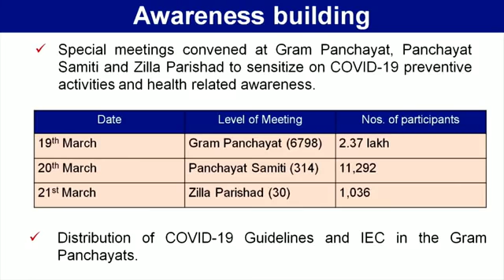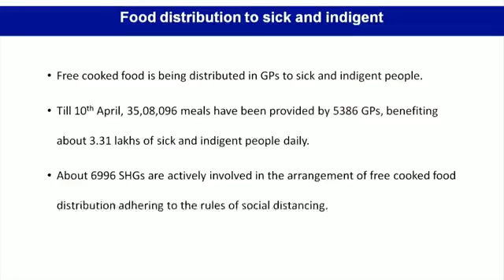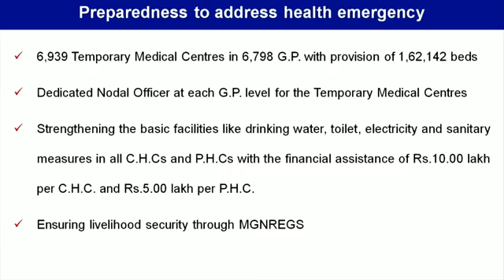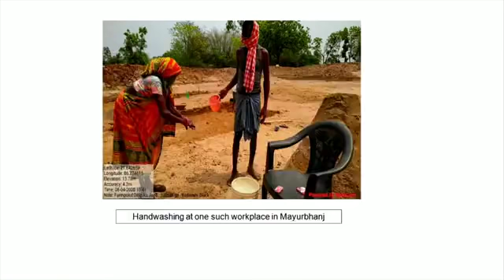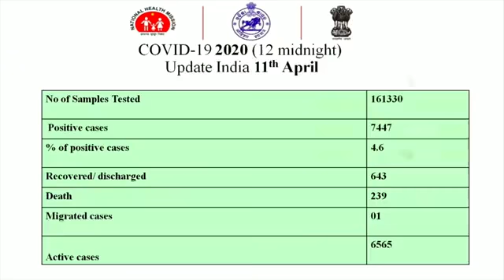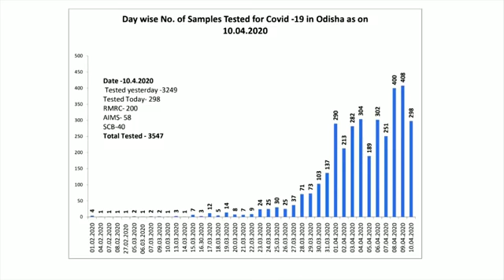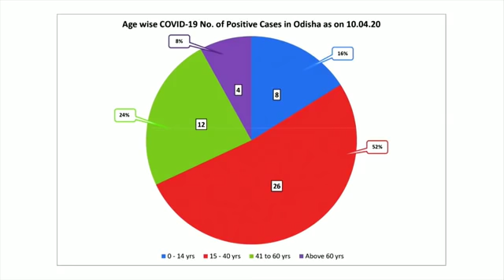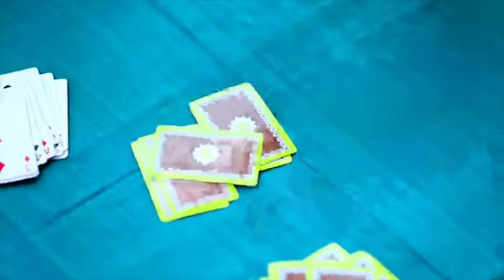କାହାକୁ ପ୍ରଶଂସା କଲେ ରାଜ୍ୟ ସରକାରଙ୍କ ମୁଖପାତ୍ର ସୁବ୍ରତ ବାଗଚୀ